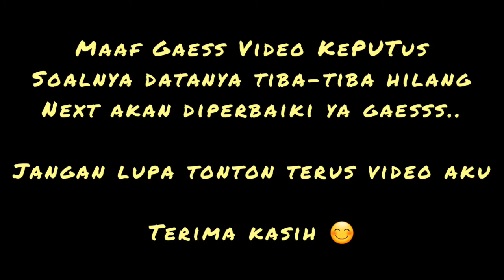JAJANAN MURAH DI WARUNG I SILVI KURNIA AMBARWATI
Terima kasih sudah nonton video aku :)

Maaf Gaess Video nya ke potong,, next akan diperbaiki lagi gaess,,,